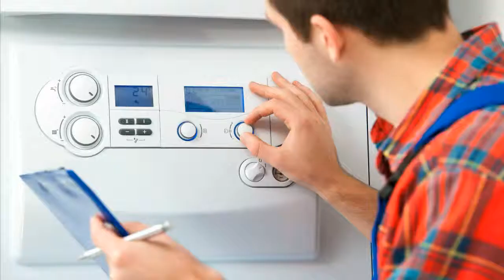Siemens LGB21.350A27 Gasfeuerungsautomat Heizungssteuerung Heizungsregler reparieren Reparatur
In unserer Nachbarschaft sind bereits bekannt, deshalb wende ich mich per Email an Sie.
Wir haben bei unserer Heizung seit geraumer Zeit das Problem, dass diese ständig ausfällt und auf Störung geht.
Zu Beginn passierte dies bei größeren Temperaturschwankungen ( Kälteeinbruch) und unregelmäßig.
Seit diesem Winter inzwischen fast täglich.
Durch drücken der Fehlertaste läuft die Heizung dann weiter.
Nur dauert es dann ca 1Stunde bis die Räume wieder warm sind.